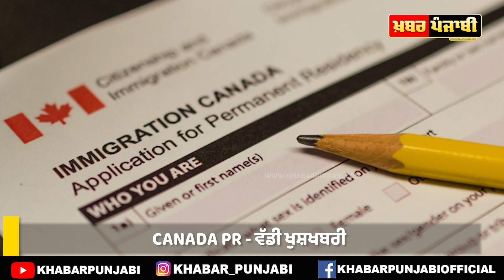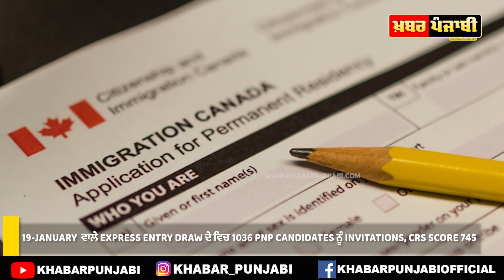Canada PR - Good News - Canada Permanent Residence Update - Second Express Entry Draw of 2022